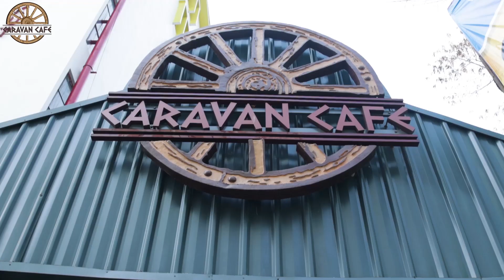The Making of Caravan Cafe - Short Video